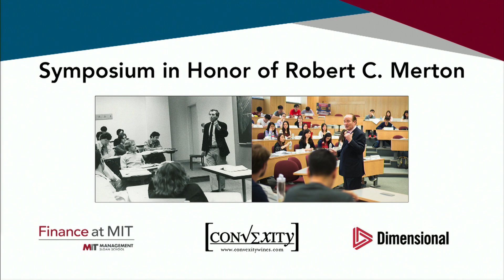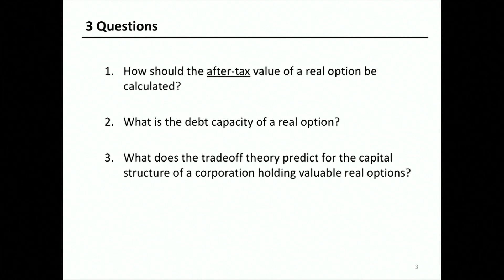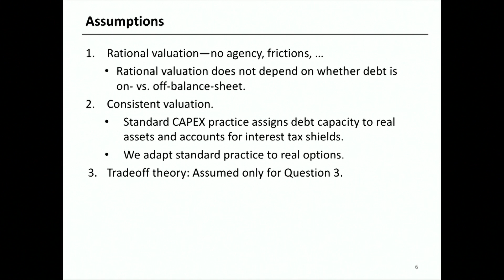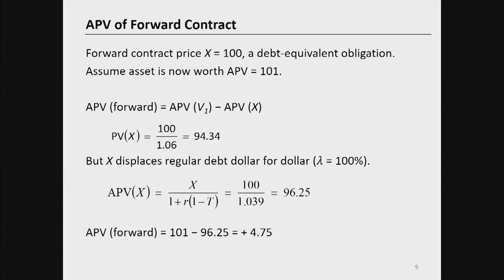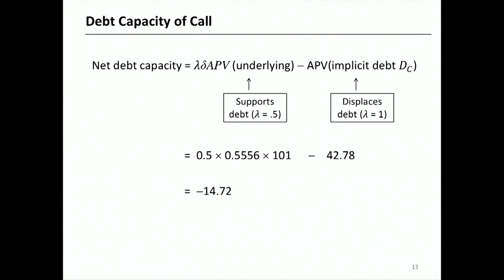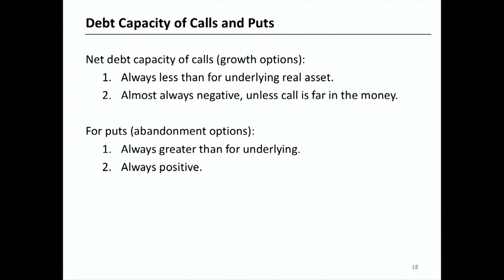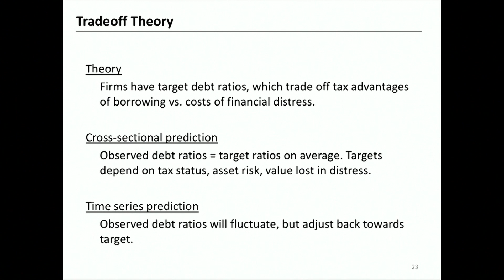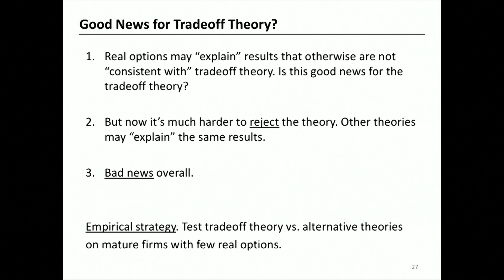Symposium in Honor of Robert C. Merton - Day 2: Stewart Myers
Real Options, taxes, and Financial Leverage by Stewart C. Myers (MIT).

Symposium in Honor of Robert C. Merton, PhD ’70

MIT Sloan School of Management
50 Memorial Drive | Cambridge, MA

Colleagues, family, and friends of Robert C. Merton gathered in honor of his 75th birthday to present academic papers that reflect the impact of his scholarly work, both past and present.

Robert C. Merton is the School of Management Distinguished Professor of Finance at the Massachusetts Institute of Technology, and the John and Natty McArthur University Professor Emeritus at Harvard University. Merton received the Alfred Nobel Memorial Prize in Economic Sciences in 1997 for a new method to determine the value of derivatives. His research focuses on finance theory, including lifecycle and retirement finance, optimal portfolio selection, capital asset pricing, pricing of derivative securities, credit risk, loan guarantees, financial innovation, the dynamics of institutional change, and improving the methods of measuring and managing macro-financial systemic risk. He is currently resident scientist at Dimensional Holdings, Inc., where he is the creator of Target Retirement Solution, a global integrated retirement-funding solution system.